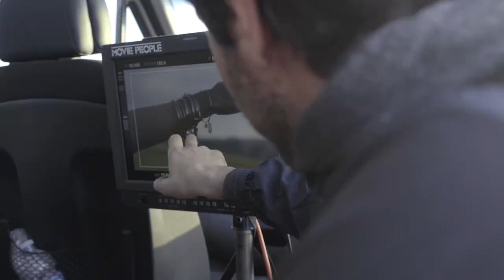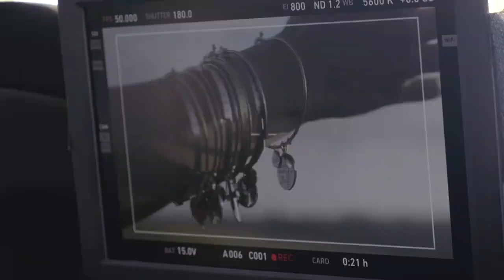* ‪‎Kidult‬ 2016 Spot TV • The Backstage ‪#‎BTS‬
Client: Mabina
Agency: GreyUnited Milano - Italy
Director: Valerio Rufo
Production Company: (h)Films

The film Discover your Life shows some significant moments in woman’s life, those which deserve to be remembered. Love, Nature, Friendship and so on: every emotion is underlined by the presence of a Kidult’s bracelet.